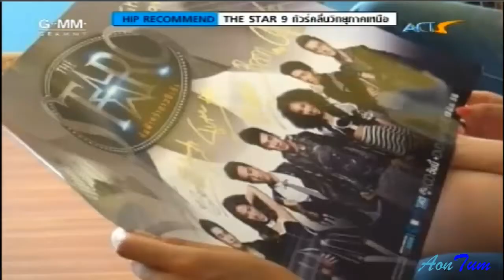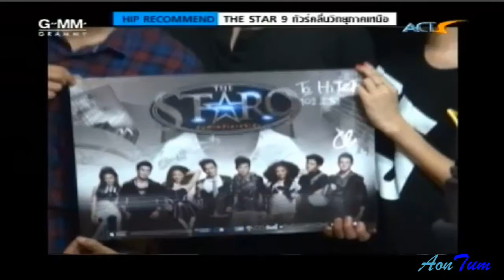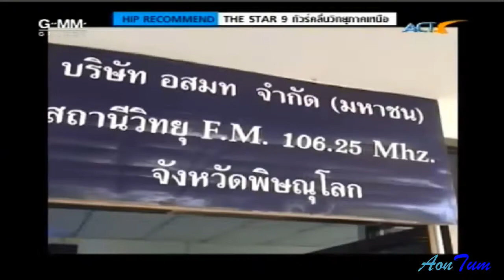อ้นดิวคริสเชอรีนทัวร์ภาคเหนือ :star club 13/07/13